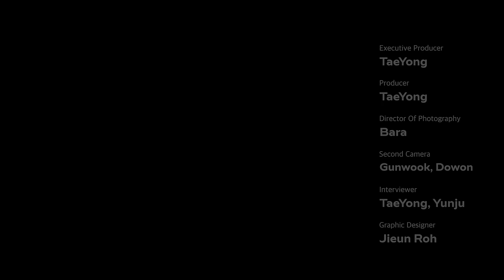Cigarettes will disappear in 10 yearsㅣPhilip Morris International Jacek Olczak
In this insightful interview, EO sits down with Jacek Olczak, the Chief Executive Officer of Philip Morris International (PMI), the world's foremost cigarette giant. Over the past decade, PMI has made a groundbreaking transition from its traditional cigarette-centric business model to pioneering smoke-free products, setting the stage for its long-term vision of becoming a healthcare leader. Renowned for its iconic Marlboro brand and innovative smoke-free product, IQOS, PMI's journey reflects its commitment to adapting to the evolving demands of consumers, as well as advancements in science and technology.

This transformation was not just necessary; it was inevitable. PMI has impressively managed to replace nearly 30% of its cigarette portfolio with smoke-free alternatives, marking a significant milestone in the company's history.

Special thanks to Philip Morris International for making this happen.

EO Podcast 🎧